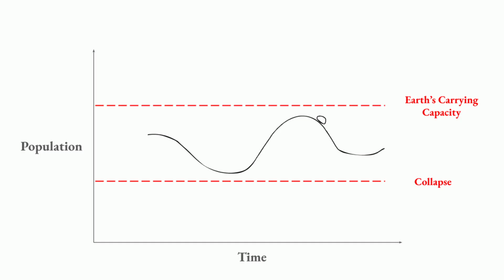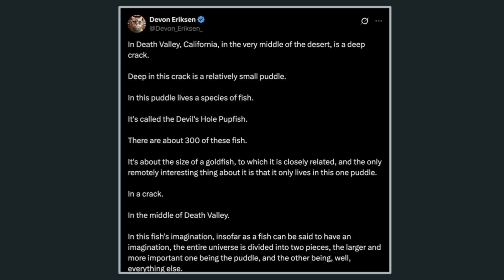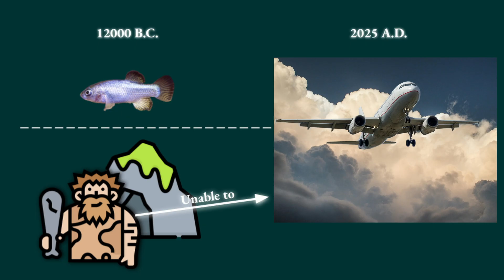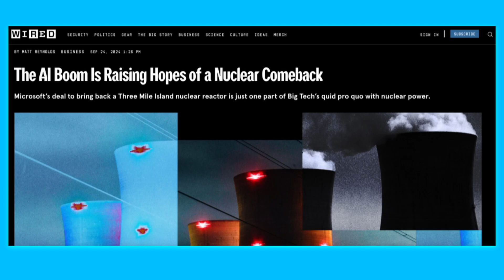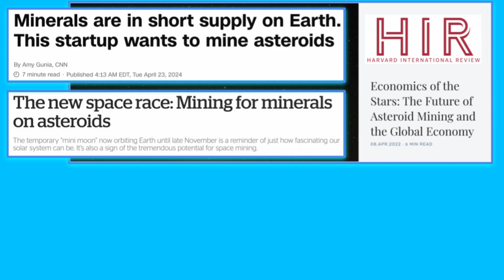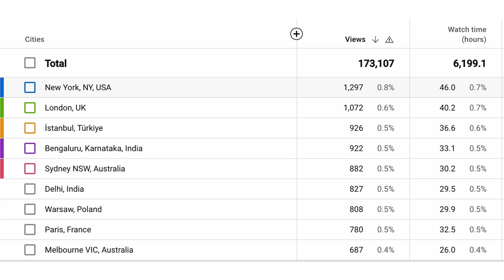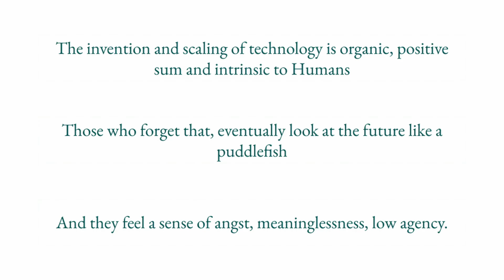A Techno-Optimistic Perspective On Population Collapse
Chapters
00:00 Why do you need this perspective?
01:00 The Puddlefish
01:55 The Epistemic Engine
03:35 The (Very) Near Future
05:03 Conclusion

Kardashev Scale Image — Cirković, M. M. (2015). “Kardashev’s Classification at 50+: A Fine Vehicle with Room for Improvement”

**Asteroid‑Mining Articles**
1. **“Minerals are in short supply on Earth. This startup wants to mine asteroids”**
   Amy Gunia, CNN (Apr 23, 2024)

2. **“The new space race: Mining for minerals on asteroids”**
   The Conversation (Nov 2023)

3. **“Economics of the Stars: The Future of Asteroid Mining and the Global Economy”**
   Harvard International Review (Apr 8, 2022)

4. **“Asteroid Mining Gives Companies Hope in the Search for Rare Metals”**
   Jack Knudson, Futurism – Mar 25, 2025

**Key Tech Startup Websites**
- **Commonwealth Fusion Systems** (high‑field tokamak fusion)